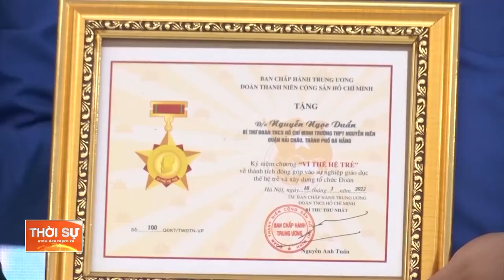NGÀY ĐOÀN VIÊN - BỒI ĐẮP LÒNG YÊU NƯỚC CHO THANH NIÊN